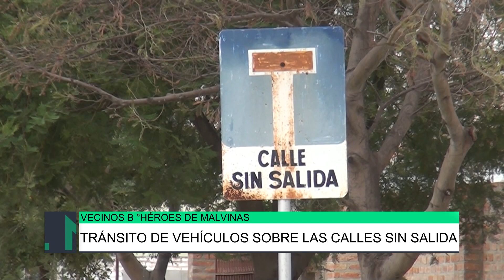Tránsito de vehículos sobre las calles sin salida